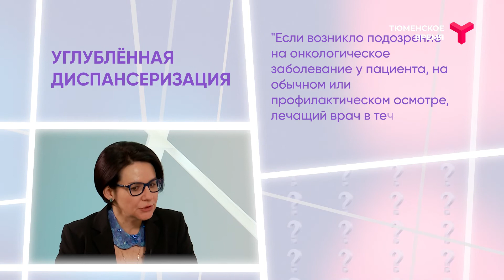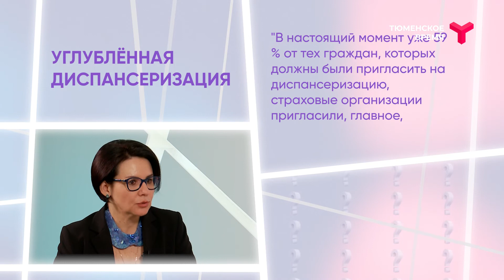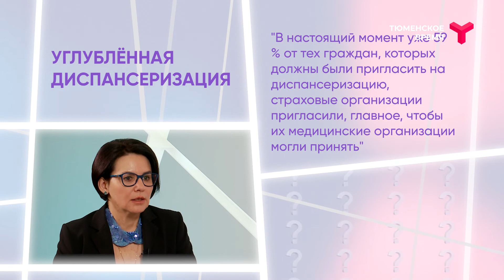Интервью. Валерия Грибоедова. Углублённая диспансеризация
После периода пандемии медицинские профосмотры возобновили, а для переболевших коронавирусом ввели углублённую диспансеризацию. Кому назначат дополнительные КТ и УЗИ бесплатно и обязательно ли официальное подтверждение того, что человек перенёс COVID-19? Готовы ли медики к возможному росту хронических заболеваний среди тюменцев? На эти и другие вопросы ответила Валерия Грибоедова, зам. директора по медстрахованию Территориального Фонда ОМС Тюменской области - гость программы "Интервью".